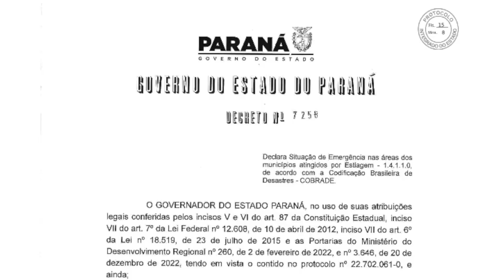No Paraná, governador decreta emergência de estiagem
Meio Ambiente: Somente em agosto, o Estado registrou cerca de 20 mil focos de calor, aproximadamente seis vezes mais do que foi registrado em julho. Governador do estado decreta emergência de estiagem.